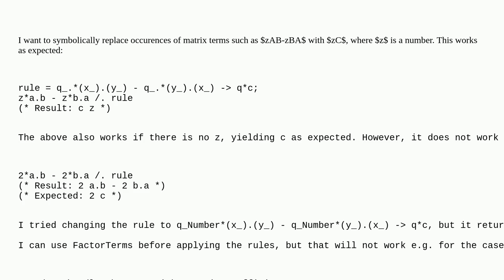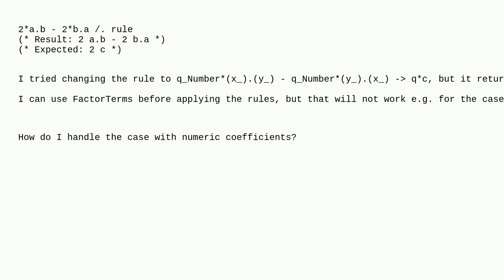Mathematica: Applying matrix commutation rules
Applying matrix commutation rules

A special thanks goes out to the community

  replacement pattern-matching